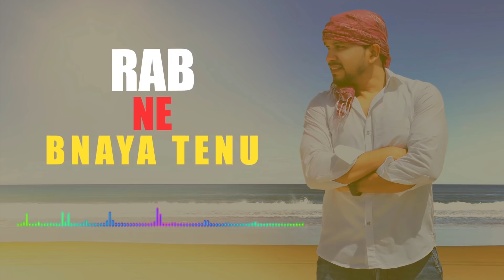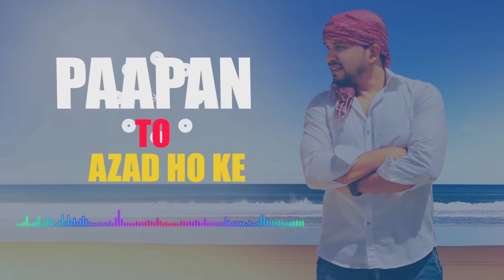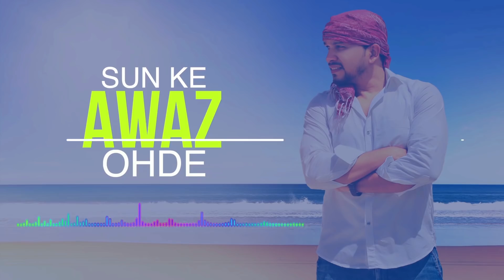Banda Ban Rabb Da || New Punjabi Masihi Song || Harry Gill || Latest Masih Geet 2020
Banda Ban Rabb Da is a Punjabi Folk Christian Song with solid, meaningful and blessed lyrics. This song is guiding all human beings to leave their sinful ways of living and become a better human. It’s an energetic track with beautiful composition.

ANIL KANT - MERI ROOH KHUDA KI PYASI

Title - Banda Ban Rabb Da
Singer - Harry Gill
Lyrics/Composer - Punjabi Folk Masih Song
Video Editor- Rahul Maseeh
Language - Punjabi

Punjabi masih geet
Masihi song
Jesus song
Punjabi Zaboor
Christian song
Ankur Joseph Narula
Punjabi gospal
Punjabi masih songs
Spiritual music
masih song
old masih song punjabi
zaboor and geet punjabi
old hindi worship songs Christian